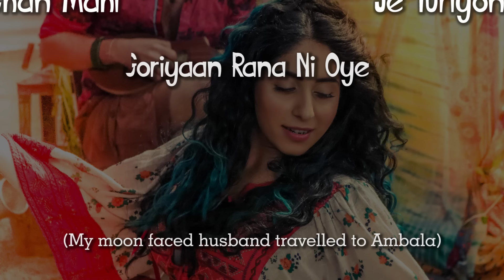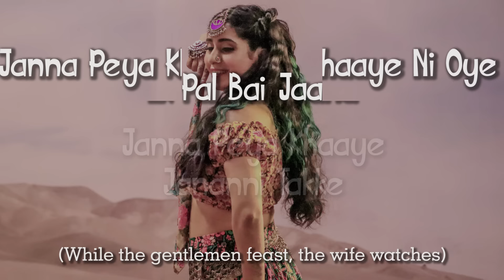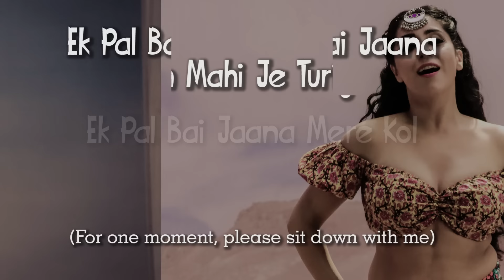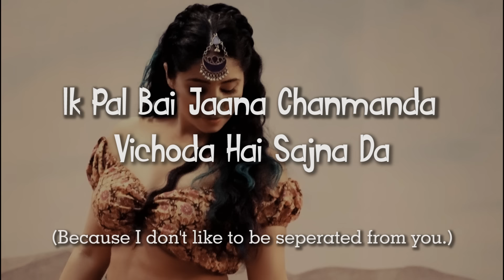Chan Mahi - Lyric Video ( English Translation) | Neha Bhasin | Naina Batra | Punjabi Folk Song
Hey guys, you have been asking for lyrical translations so here you go. Chan Mahi with lyrics and translations. New single coming soon.
Thank you Stella John for this video and these memorable images

Lyrical Video & Photography : Stella John

Audio
Singer: Neha Bhasin
Music Producer: Sameer Uddin
Accordion : Satyajeet Prabhu
Percussion : Nilesh Parab
Recorded & Mixed by : Kenneth Basumatari @ Riversound Studio
Label: 5am Audio
Video Director : Prayrit Seth
Featuring : Naina Batra